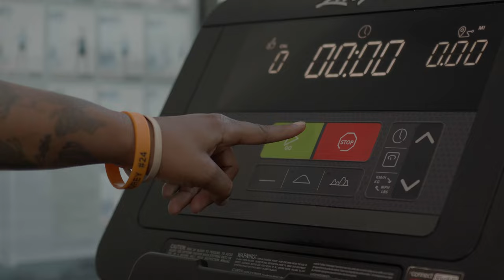Jake J.B. Bailey - Fine Fine (Official Video)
Fine Fine (Official Video) by Jake J.B. Bailey

Fine Fine (Official Video)